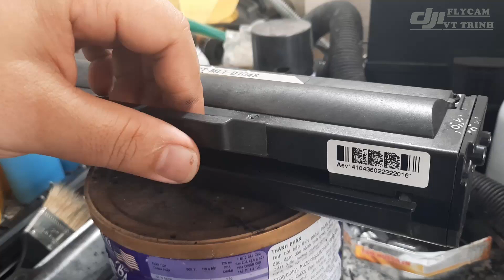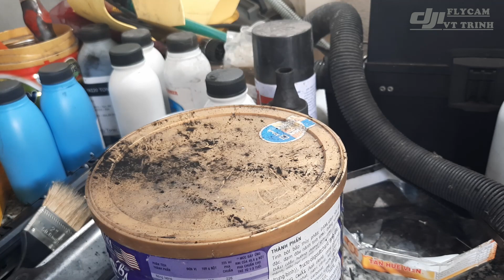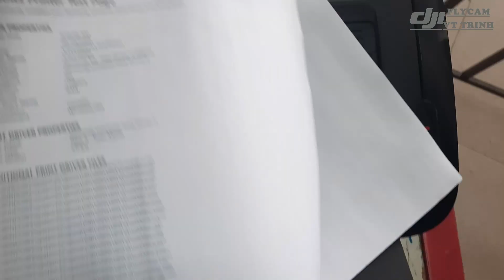Hộp Mực Samsung ML 1660 In Giấy Trắng In Mờ CÁCH KHẮC PHỤC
- Vệ sinh hộp mực.
- Kiểm tra lại mực trong bình.